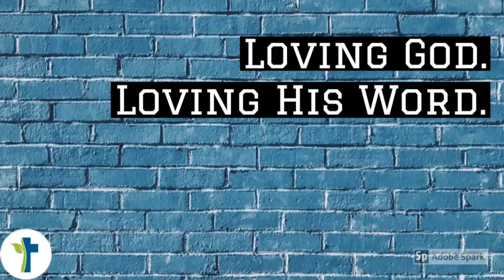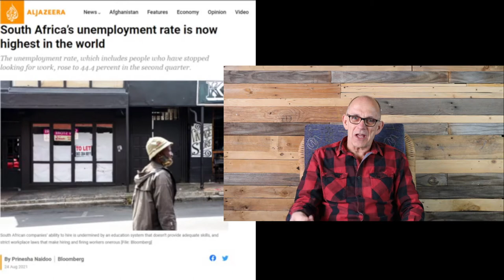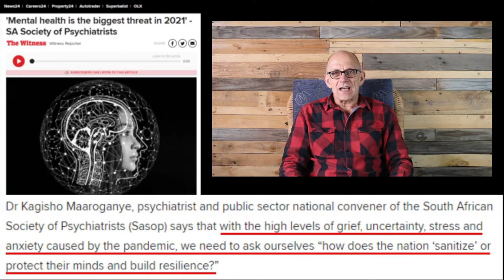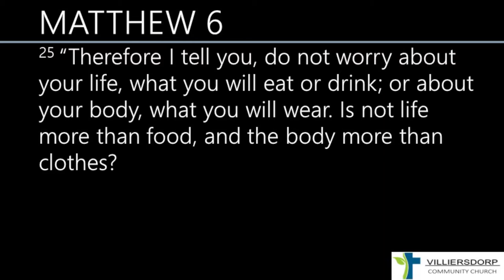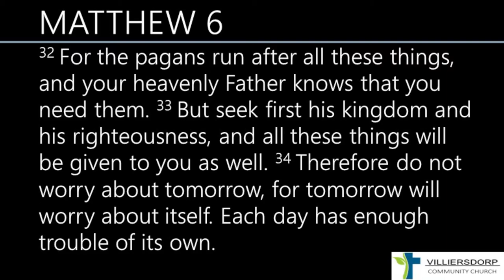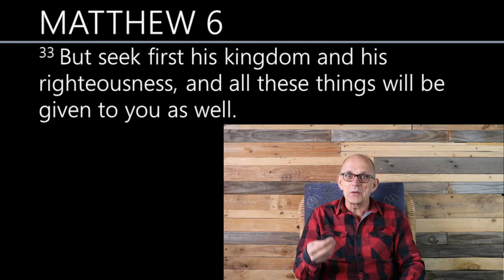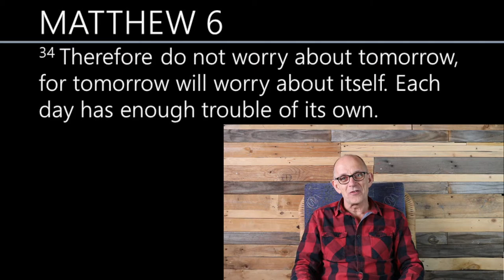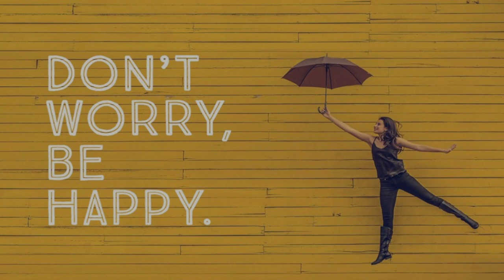Don't Worry be Happy | VCC Sermon 19/09/2021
Don't worry, be happy - is this what Matthew 5:25-34 teaches? Find out here.

Song for today:
Michael W Smith - Breathe

Please consider supporting VCC financially:
From inside South Africa:
 Bank: ABSA
 Account name: Villiersdorp Community Church
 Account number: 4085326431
 Please use your surname as a reference

Transfer from outside South Africa (SWIFT transfer):
 Bank Name:   Absa Bank
 Swift Code:   ABSAZAJJ
 Bank Address:  RIB Service Centre, 170 Main St, Johannesburg, 2001
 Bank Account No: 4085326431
 Church Address:  19 Van Riebeeck St, Villiersdorp, 6848

 @Villiersdorp Community Church